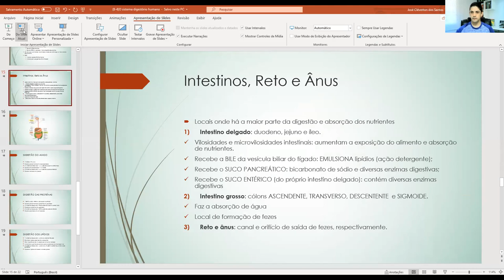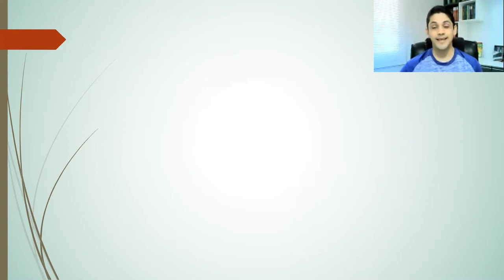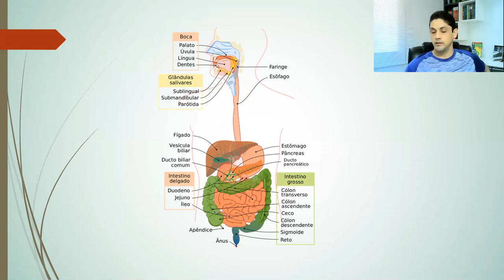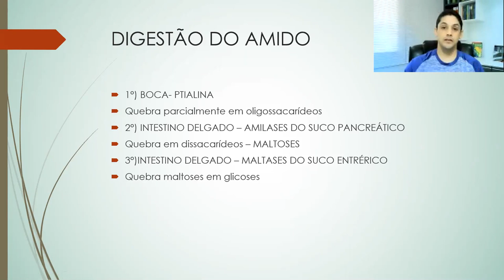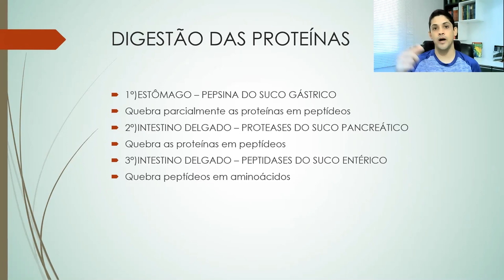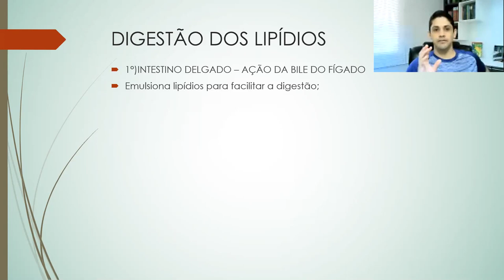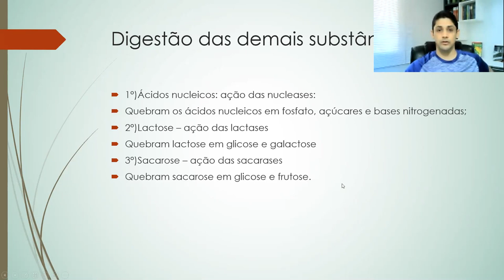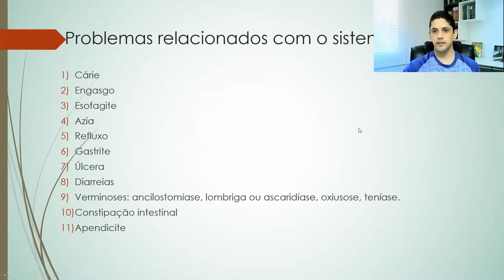Videoaula de Ciências 8° ano (2021). Aula 18: Problemas do sistema digestório. Cléverton Santos.